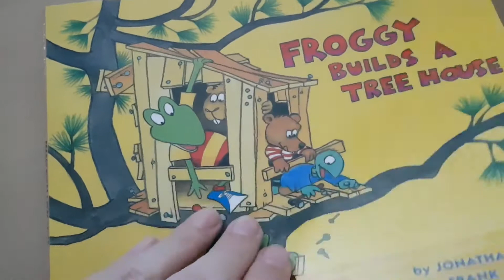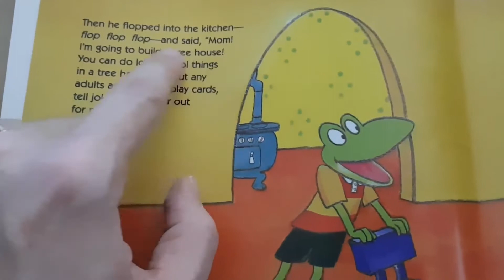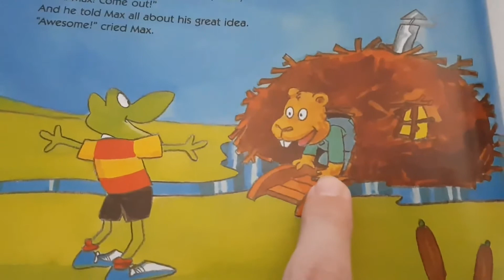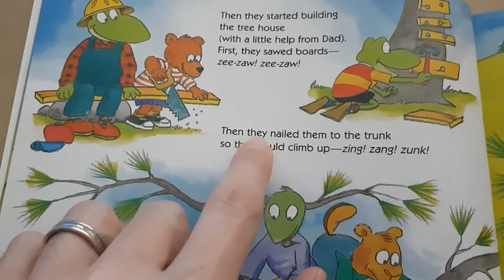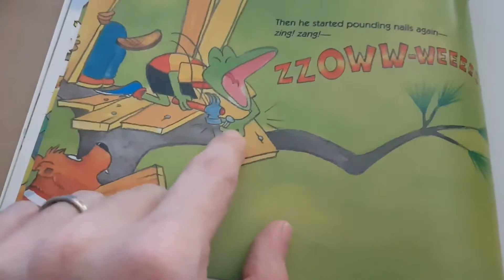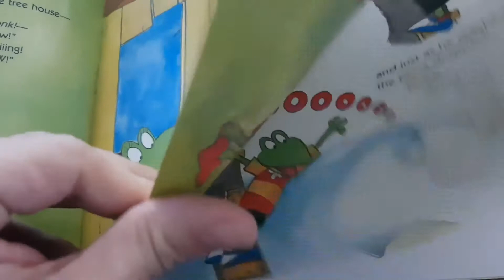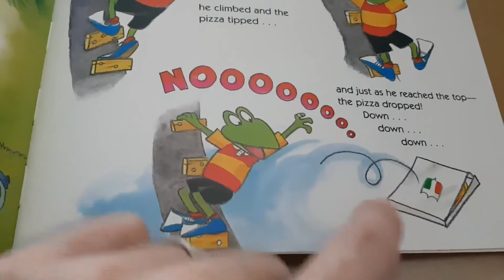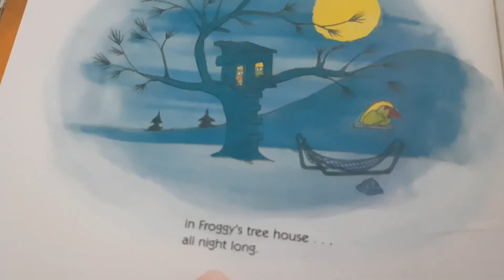Froggy builds a tree house reading